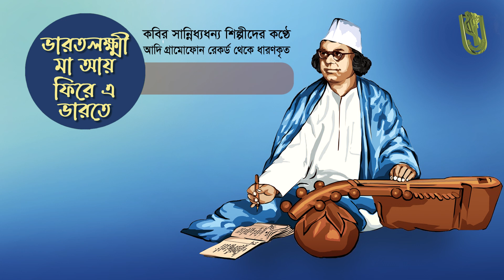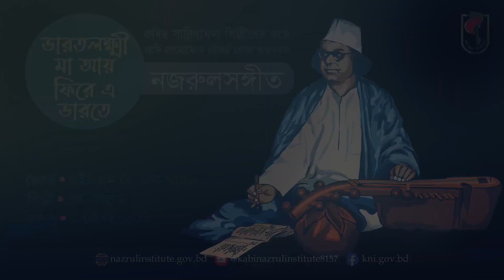ভারতলক্ষ্মী মা আয় ফিরে I Varotlokkhi ma ai I আদিসুরে নজরুল-সঙ্গীত I Nazrul Sangeet in Original Tune